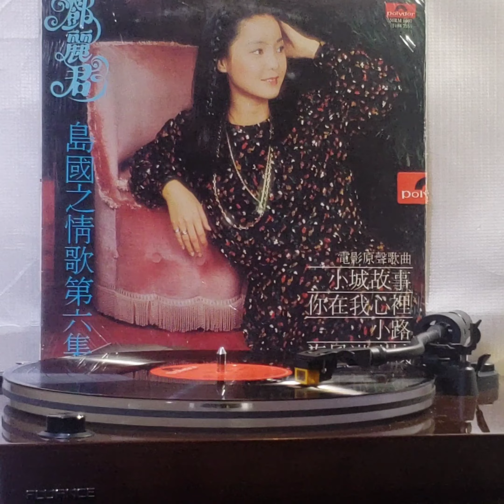鄧麗君(黑膠碟)~ 逍遙自在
Artist: 鄧麗君

Song: 逍遙自在

Album: “島國之情歌第六集”(1979'黑膠碟)鄧麗君/ 1979' PolyGram Records Ltd.Hong Kong.